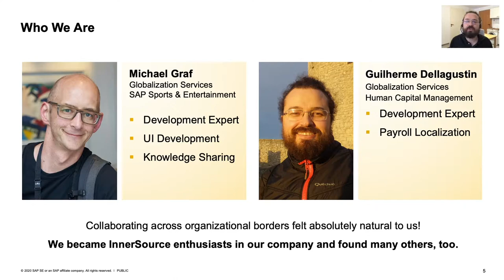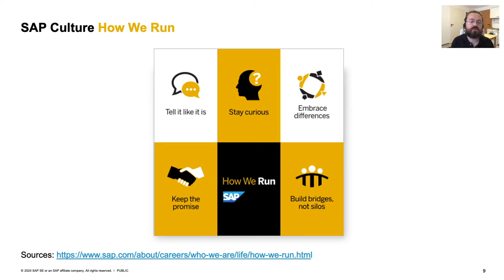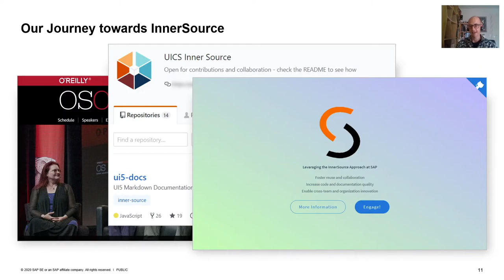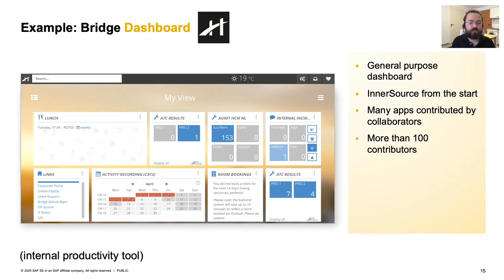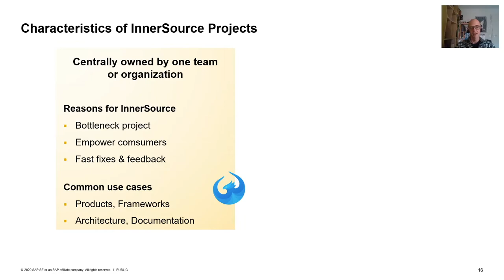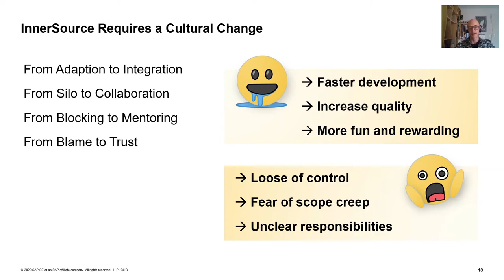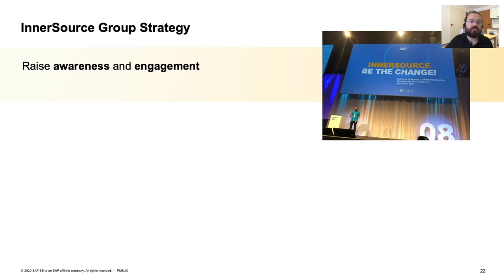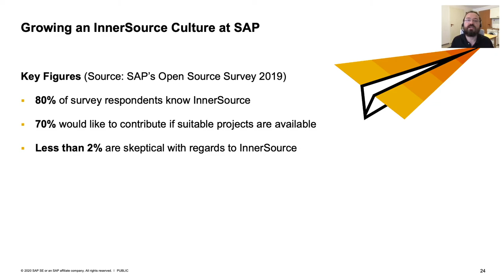Guilherme Dellagustin and Michael Graf (SAP) at ISC.S10 - Growing an InnerSource culture at SAP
In a multinational software corporation like SAP, that has recently grown to almost a hundred thousand employees, reuse and efficient collaboration across organizational borders is quite a challenge. Our development organization spreads across the globe and our products are implemented on a large variety of technology stacks. How can we establish an efficient development process and a collaboration culture at the same time? As we transform into a cloud company, we leverage open standards and open source components in our products. We also create technology frameworks and tools that we share with the community. Also, we are a strong and diverse community of developers inside the company. Collaboration happens quite naturally because we identify synergies or have a similar challenge to solve – sometimes without knowing that we are doing InnerSource. On larger scale, InnerSource establishes well-aligned architectures, maximizes reuse, and avoids organizational silos. It allows to share not only code, but also architectural patterns, data models, learning material, knowledge and experiences, as well as documentation across organizational borders. And it can also be an incubator for open source. Therefore, it is important to promote and facilitate the adoption of InnerSource across the company. Along practical examples, we share our journey towards InnerSource and how we are growing a collaboration culture based on open source methodology in our development organization.